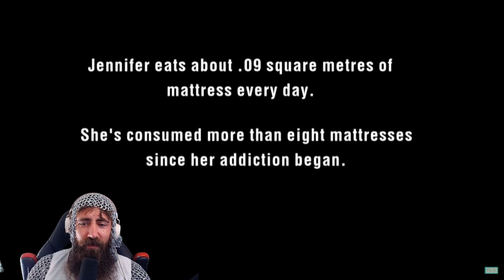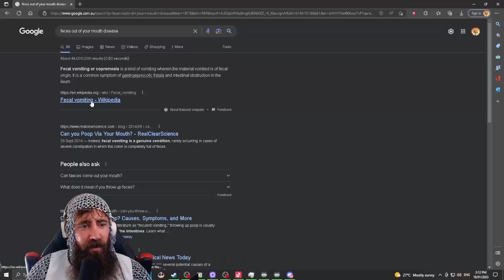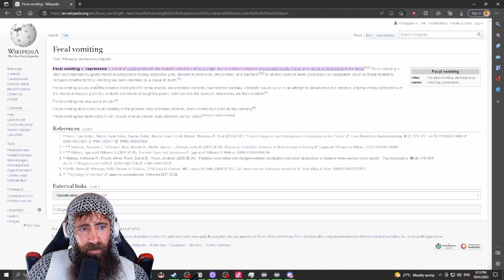Rip And Tear Eating MATRESSES | My Strange Addiction | TLC UK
Jennifer has been eating mattresses for the last 20 years, She loves them plain and straight up.

Watching Jennifer's Mattress Eating Addiction Is Causing Serious Health Issues | My Strange Addiction on TLC and TLC UK which are now my favourite channels